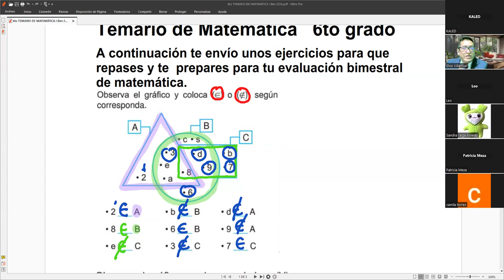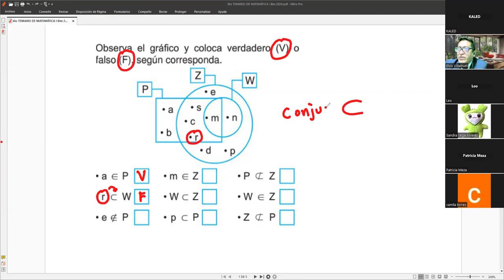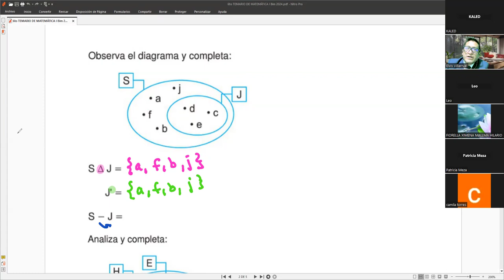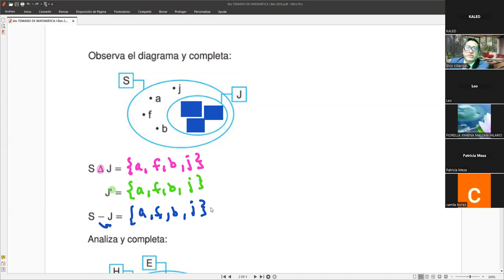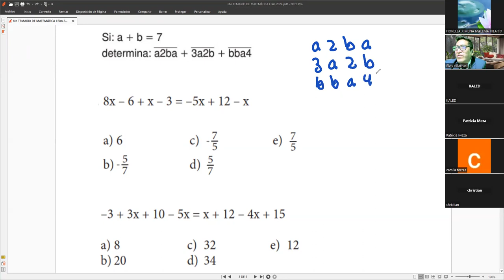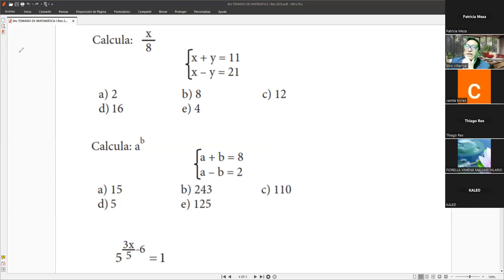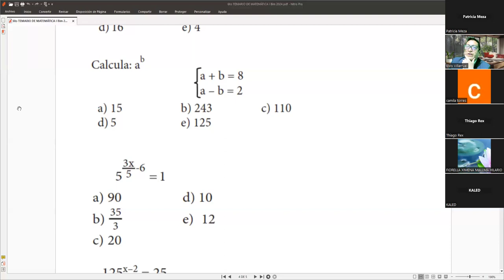6to RESOLUCION DEL TEMARIO DE MATEMÁTICAS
Clases virtuales de matemáticas HOY LUNES 6 DE ABRIL